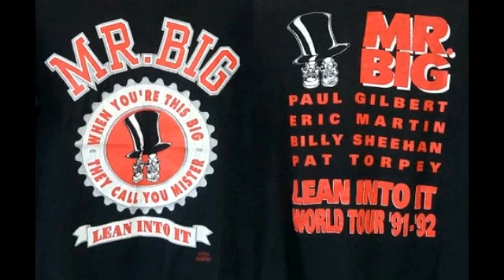Mr. Big - full show - live 11/29/1992 Broome County Arena, Binghamton NY - audio - Lean Into It Tour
Captured live by myself on November 29, 1992 at the Broome County Arena, Binghamton, New York from Sec 2, row L, seat 14 with a Sony Walkman.

Daddy, Brother, Lover, Little Boy (electric drill song)
Wind Me Up
Green-Tinted Sixties Mind
Alive and Kickin'
Just Take My Heart
Voodoo Kiss
Road to Ruin
Addicted to that Rush

Eric Martin - lead vocals
Paul Gilbert - guitar, vocals
Billy Sheehan - bass, vocals
Pat Torpey - drums

Opening for Bryan Adams - during their Lean Into It world tour.